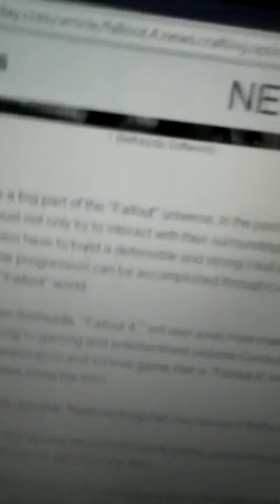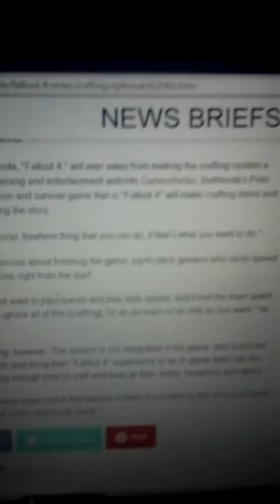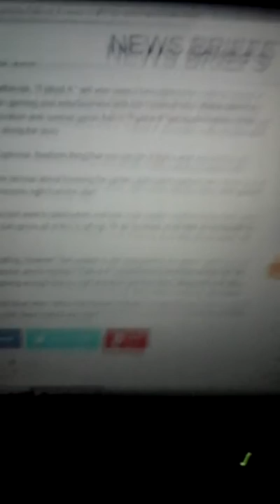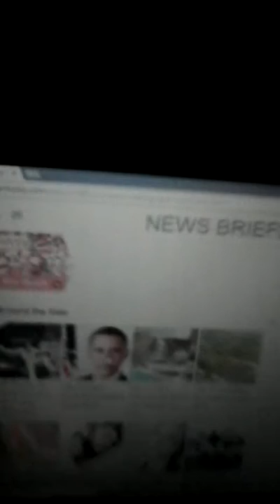Fallout 4: Crafting is optional!